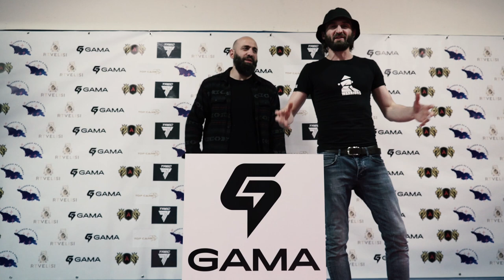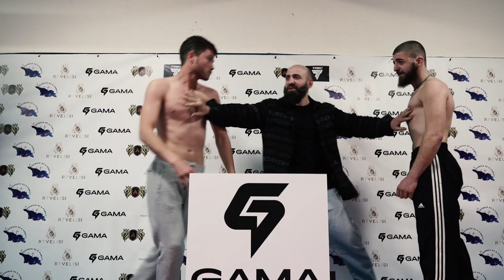GAMA BK "WILD" აწონვების ცერემონია, stare downs!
ძვირფასო მეგობრებო,
6 მაისს, საღამოს 8 საათზე, თბილისში, გმირთა მოედანზე, F1 detailing club-ში, ტარდება მუშტი-კრივის შეჯიბრი : GAMA "WILD"!!!
ამ ვიდეოში კი ნახეთ თუ როგორ ჩაიარა აწონვების ცერემონიამ, და მებრძოლების დაპირისპირებამ.

0:00 - მისალმება
0:48 - მადლობა სპონსორებს და მხარდამჭერებს
1:30 - საბა ბობოხიძე
2:03 - ნიკა შეყლაშვილი
2:25 - ბობოხიძე VS შეყლაშვილი
2:46 - ლაშა მინაშვილი
3:12 -  გიორგი ნასყიდაშვილი
3:32 - მინაშვილი VS ნასყიდაშვილი
3:50 - ინტერვიუ: ლაშა მინაშვილი
4:44 - ინტერვიუ: გიორგი ნასყიდაშვილი
6:23 - დაჩი რთველიაშვილი
6:37– დავით ქვაჩახია
7:02 - რთველიაშვილი VS ქვაჩახია
7:40 - დიმიტრი დანელიანი
8:15 - შმაგი გურიელი
8:30– დანელიანი VS გურიელი
8:51 - ზურა მარგიშვილი
9:15 - ნიკა ჯაკონია
9:35– მარგიშვილი VS ჯაკონია
9:51 - ინტერვიუ: ნიკა ჯაკონია
10:58 - ინტერვიუ: ზურა მარგიშვილი
11:56– სლავა მარგიშვილი
12:20 - დავით ბადურაშვილი
12:40– მარგიშვილი VS ბადურაშვილი
13:03 - ინტერვიუ: სლავა მარგიშვილი
13:26 - კოტე ჭკადუა
13:51– შოთა მელქაძე
14:10 - ჭკადუა VS მელქაძე
14:33– ინტერვიუ: შოთა მელქაძე
14:33– ინტერვიუ: გიორგი ჭავჭავაძე
16:18 - დასასრული

გთხოვთ გაგვიწიოთ დახმარება:
– ვიდეოს მოწონებით (დალაიქებით)
– არხის გამოიწერით
– ვიდეოს გაზიარებით სხვა სოციალურ ქსელებში

ფინანსურად შეგიძლიათ დაეხმაროთ შემდეგი შეჯიბრის ჩატარებას, ქვემოთ მოცემულ ანგარიშზე თქვენთვის შესაძლო თანხის ჩარიცხვით: GE96TB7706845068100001

Dear Viewers,
Please watch the video of preparations Bare Knuckle Boxing Championship, is to be organized by GAMA FC and held in Tbilisi, Heroes Square, 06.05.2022

You can provide financial support to organization of the next tournament by donating on the following account:  GE96TB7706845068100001